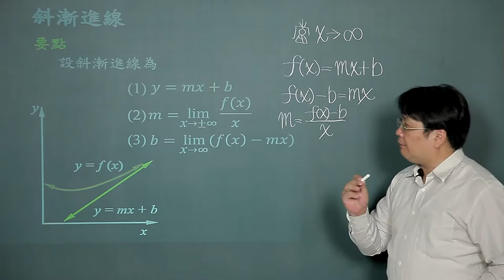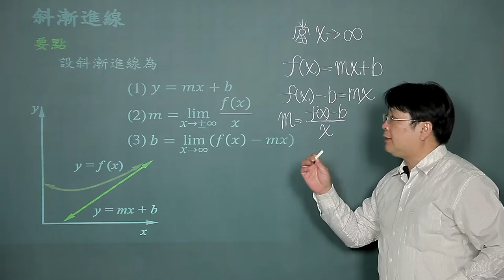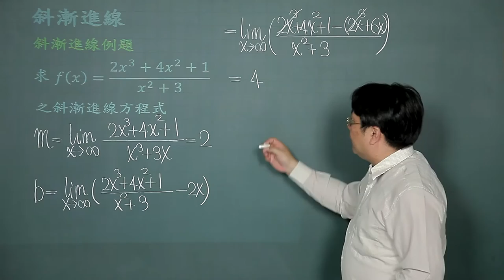漸近線-03斜漸近線